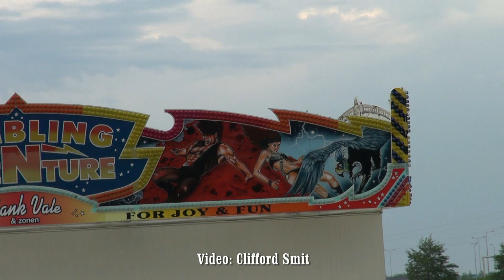Kermis Vijfhuizen transport en opbouw 2014